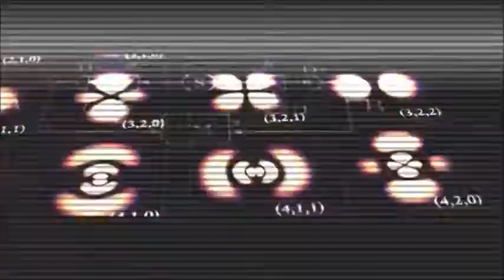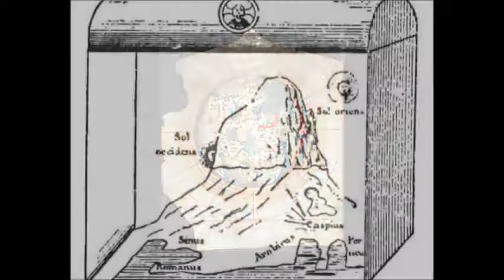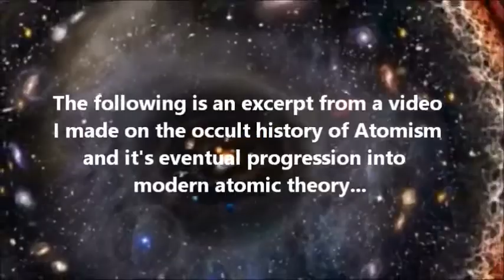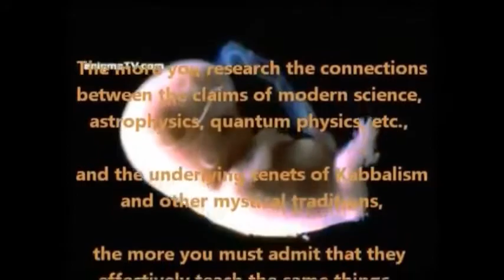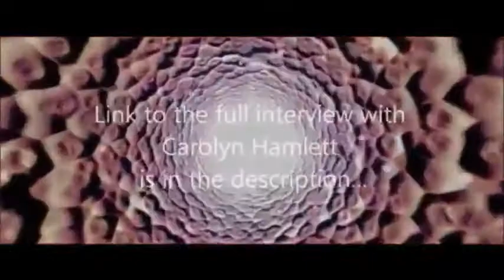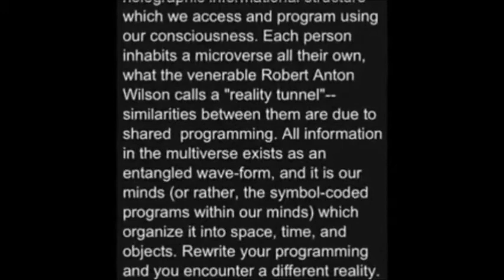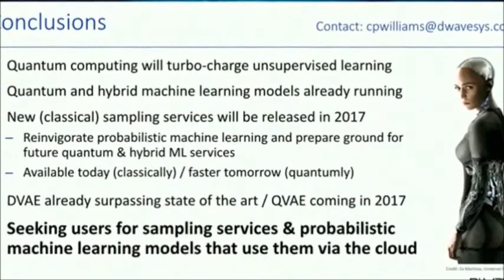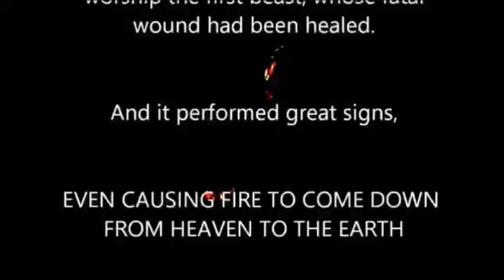AETHEREAL - The Battle for Heaven and Earth Cosmology Documentary (mirror)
here is the original video at Truth is stranger than fiction Channel

A big thank you to Truth is stranger than fiction for all you do

LIST OF GREAT YOUTUBE CHANNELS